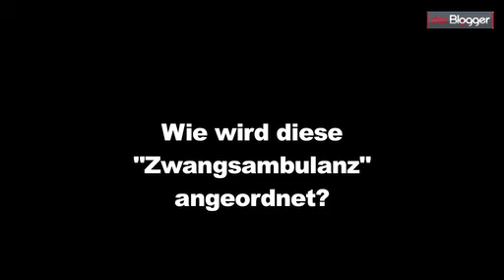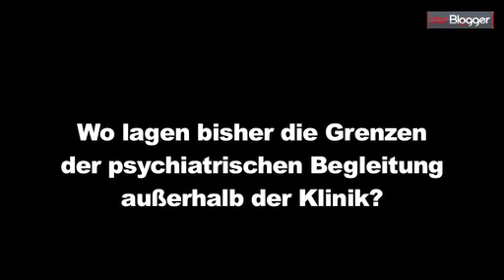Was spricht gegen die französische Psychiatrie-Reform?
Demonstration vor dem französischen Senat am 10. Mai 2011